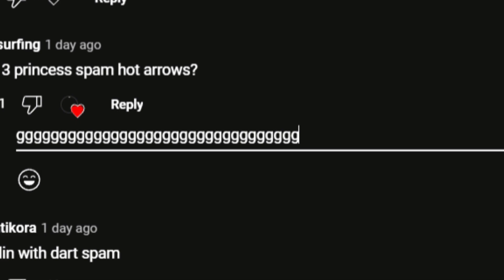3 ELIXIR COUNTERS 536 ELIXIR (voice from Meme Royale)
Hi, friend! I wanted to say that I tried very hard on this video to make it interesting and funny for you! Viewers always write ideas for my next videos, this can be done in the comments or in our Discord channel, the link to which is below and in the pinned comment! Lessssssssssssssgoooooooooooooooooooooo!